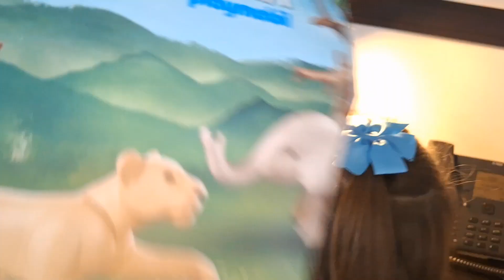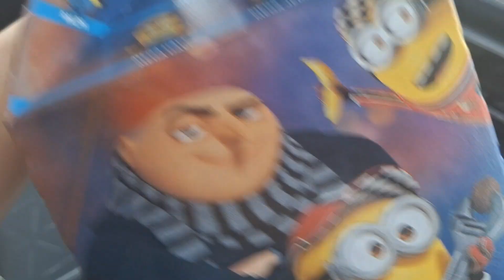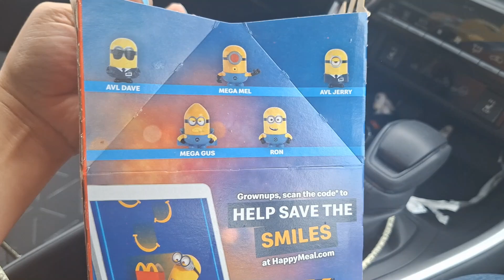Minion Happy meal..Surrey, Canada & North Bend, Washington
Hey Friends,
In this video we are doing a quick comparison of our Happy Meal in Canada vs. Washington. It was very short because kiddos were hungry and ready to munch their food.